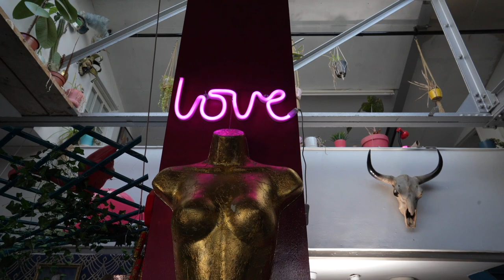Neighbour's Door | Alessandra Boldrini (Behind The Scenes) PART ONE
One thing I love about making music videos is that I get to work with amazing people! I loved working on this shoot with the team and we had lots of fun! ❤️‍🔥

TEAM:
Directed, shot, and edited by: Dean Sherwood (@welcometodeanstreet)
Assisted by: Alanna Georgette
MUA & hair: Jackie Tyson & Kailey Walker (ALCHEMY FOR THE EYE LTD)
Styling: Ava Domina Bozic
Moral support & BTS content: Laura Dirtu  (@LauraDirtu)
Actors: Carlotta Mastracchi & Barnaby Meadowcroft